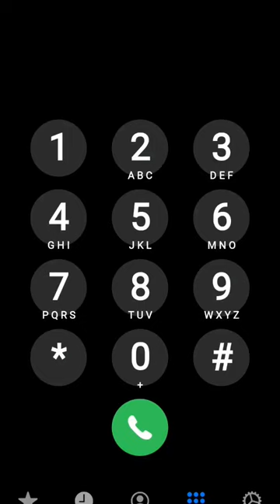pirates of the caribbean theme song on iphone keypad#shorts